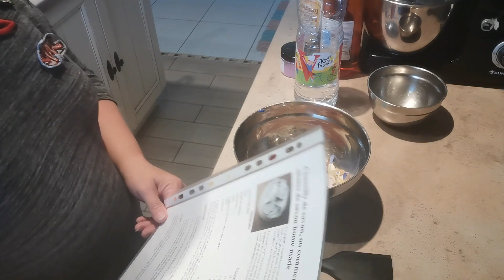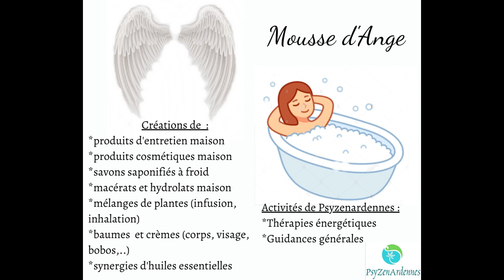Chantilly de savons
Vous êtes intéressé(e)s par un massage tantrique, un soin énergétique, quantique ou karmique, une guidance personnalisée, une hypnose régressive, un atelier collectif ou une initiation à la méditation (au cabinet ou en visio) ou bien autre chose :

# Ateliers collectifs en visio ou en présentiel : Vous devez vous inscrire auprès de Nathalie Brédy.

Grâce à ce lien, vous trouverez toutes les formations, en massages et soins quantiques que nous proposons :

Nathalie Brédy-PsyZenArdennes
Mousse d'Ange
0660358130 : exclusivement par message (sms, whatsapp, messenger)